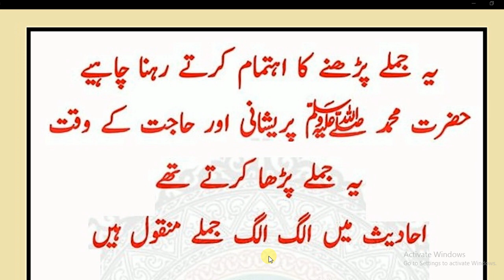Daily Dua every Muslim// آپ جب بھی پریشان ہو یا حاجت ہو پورا دن یہ پڑھتے رہنے